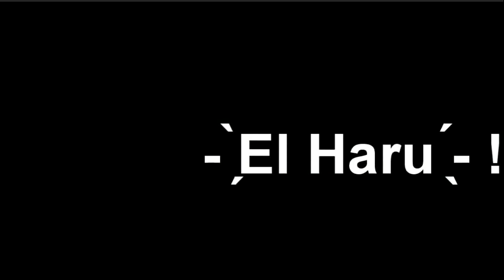El Tag del Inicio otaku